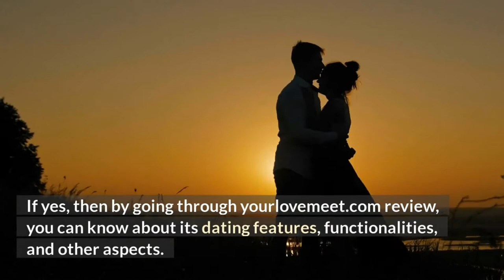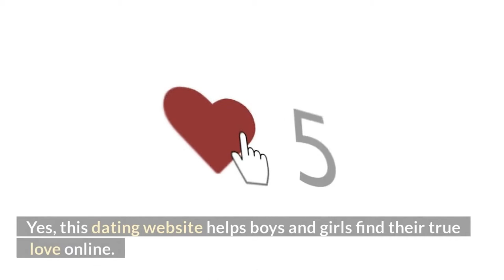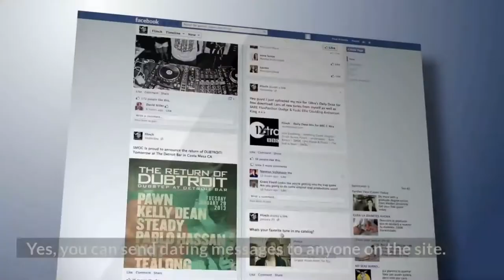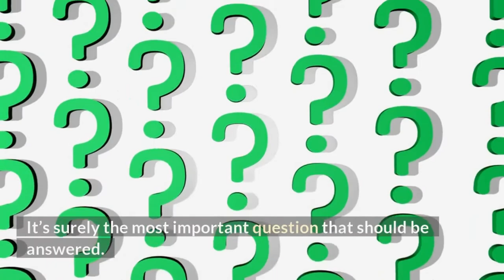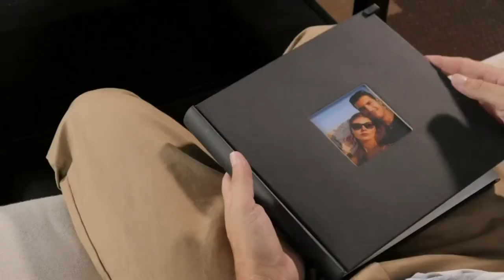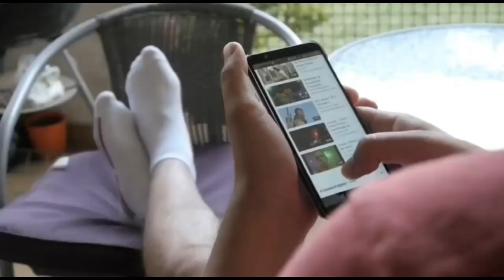About Business Yourlovemates.com ❤️ | Yourlovemates.com Reviews | online dating reviews 💕💕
review Dating.com,
honest opinion Dating.com,
Yourlovemates.com Reviews,
Yourlovemates.com,
Yourlovemates.com,
online dating ,
dating reviews,